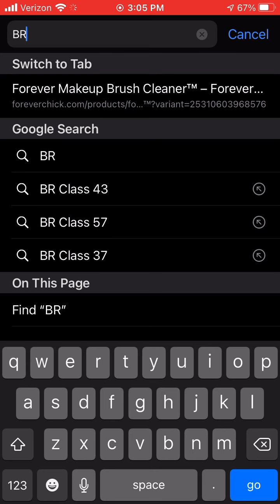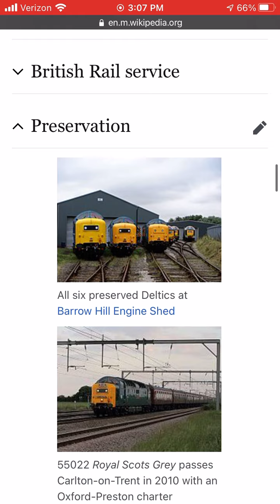This Locomotive is so ugly that it makes me want to vomit my guts!